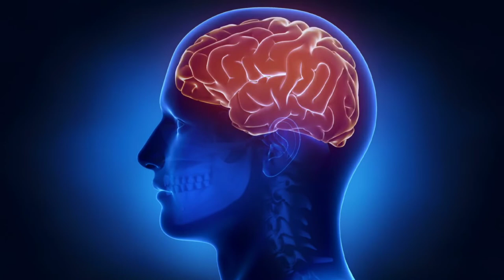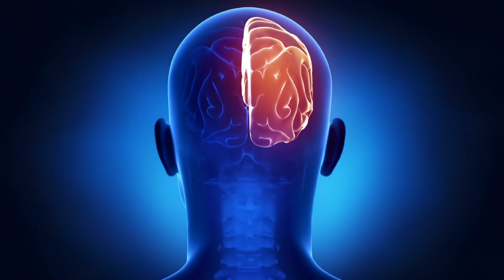Duodecim Magazine - Reconstitution of Cerebral Infarction and Thrombectomy ..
Creator: libre de droit | credit: Getty Images/iStockphoto Would you like to know where this Cerebral infarction may be asymptomatic - is.fi
Päivi Storgård received a brain thrombus I ...
Silent cerebral infarction is common I ... iltalehti.fi
Cerebrovascular disorders are common ... iltalehti.fi
6 major risk factors for cerebral infarction
-hypertension smoking
cholesterol -physical inactivity
Prevent Cerebral Infarction By Identifying ..
A stroke can strike a young person ...
प्यार को आकर्षित करें +सकारात्मक ऊर्जा बढ़ाऐ, सोते समय प्यार को आकर्षित करें और खुश रहे
चिंता को शांत और नियंत्रित करें।
सो जाओ और बेहतर सो जाओ।
अध्ययन।
इसके लिए संगीत: चक्र चिकित्सा
उपचार और ध्यान।
नींद में आराम।
योग ,रेकी ,मसाज सेशन.
काम किजिए।
स्वास्थ्य।
⭐ हमारे सभी प्रकाशनों के साथ आदित्य रहने के लिए सदस्यता लें:
चक्र हीलिंग म्यूजिक, हीलिंग म्यूजिक, एंजल हीलिंग म्यूजिक, हैप्पीनेस फ्रीक्वेंसी, सेरोटोनिन , डोपामाइन , एंडोर्फिन रिलीज मूवीस, रिलीज नेगेटिविटी हैप्पीनेस फ्रीक्वेंसी बिनौरल बिट्स सेरोटोनिन डोमा माइन इंडोफिन मेडिटेशन म्यूजिक हैप्पीनेस म्यूजिक हैप्पीनेस मेडिटेशन सेराटॉनिक म्यूजिक डोपामाइन  संगीत सेरोटोनिन संगीत सेरोटोनिन रिलीज संगीत बिना ओरल बिट्स हैप्पीनेस सेरोटोनिन बिनौरल बिट्स डोपामाइन बिना रोल बिट्स हैप्पीनेस फ्रीक्वेंसी म्यूजिक जैक डीटी 432 हर्टज 528 हर्टज द लव फ्रीक्वेंसी हिल द फास्ट मेनिफेस्ट लव एंड हार्मनी जेसन स्टीफेसन चक्र हीलिंग म्यूजिक 528 हर्टज मेडिटेशन मेनिफेस्ट लव मेनिफेस्ट लव एंड एबंडेंस मेनिफेस्ट एबंडेंस हिल दो फास्ट मेडिटेशन म्यूजिक टू हिल लव लव फ्रीक्वेंसी 528 हर्टज लव फ्रीक्वेंसी 528 हर्टेज हीलिंग म्यूजिक 528 हर्टज